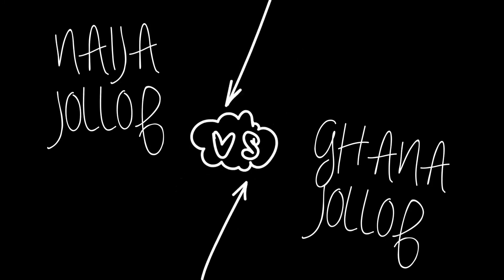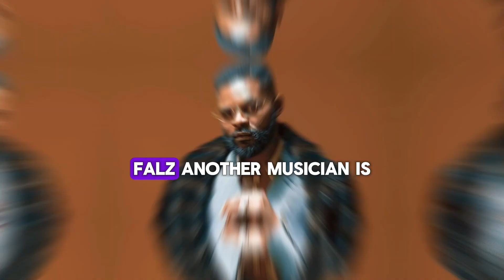DEBUNKED: 5 REASONS WHY SCHOOL IS GOOD FOR YOUR HEALTH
This video is to further educate you about the human side of medical doctors.